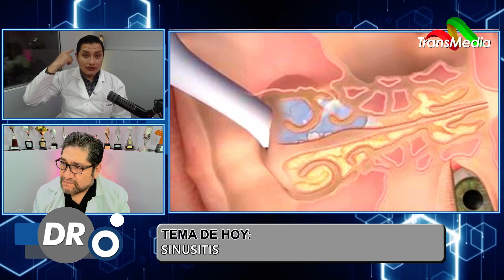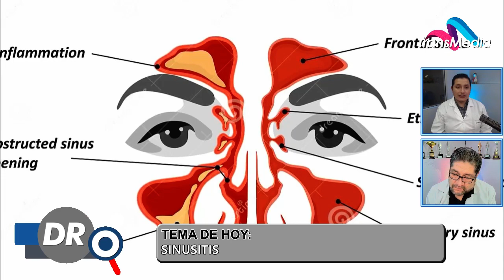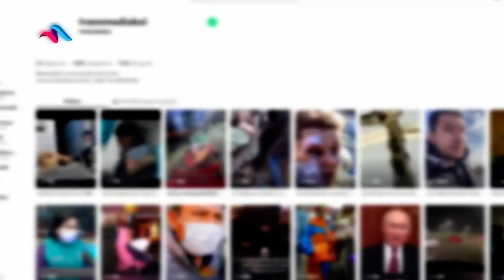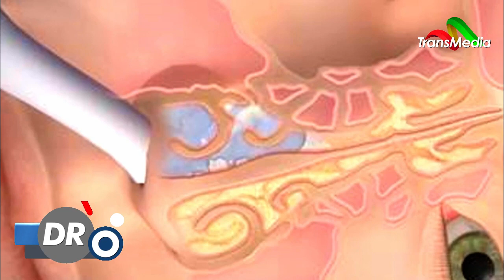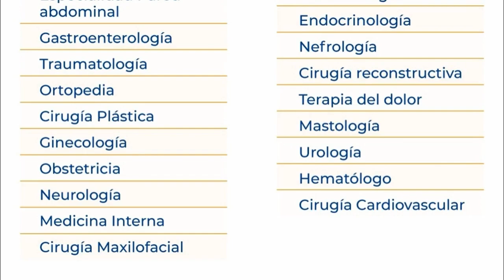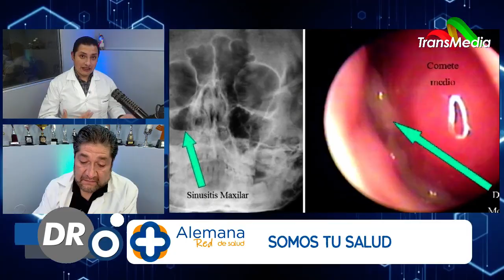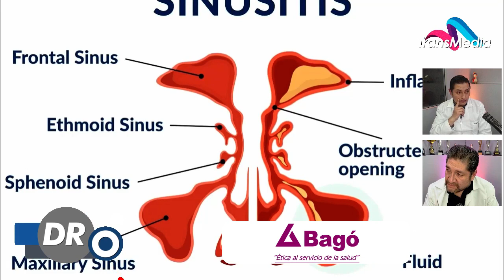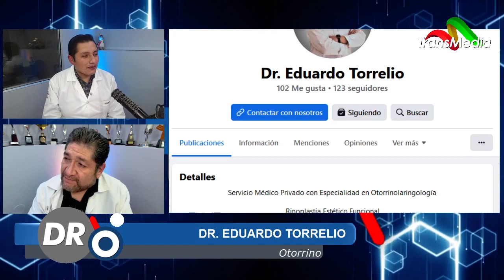SINUSITIS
Invitado: Dr. Eduardo Torrelio (Otorrino)
Dr. O 76205182
03/04/23